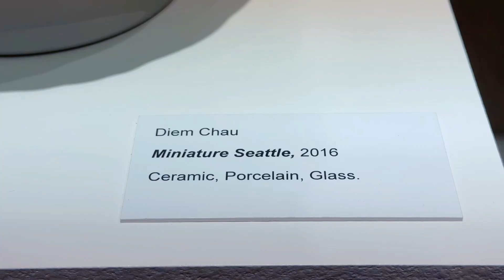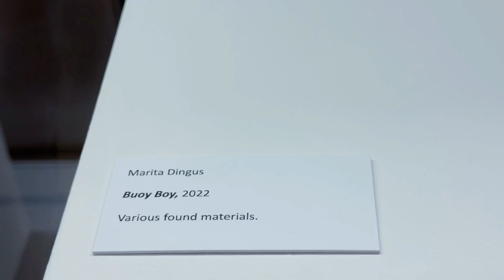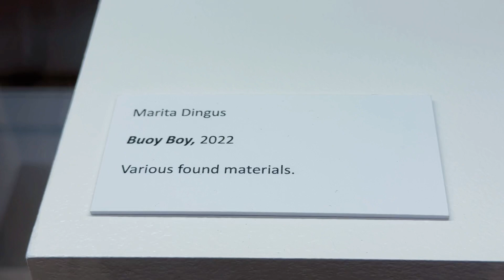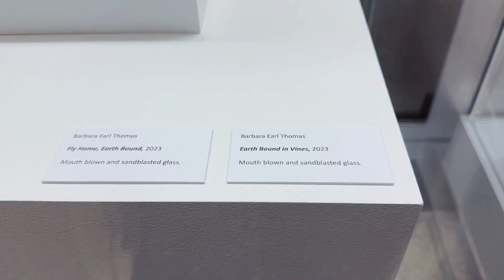Random Art Installations at SEATAC Airport